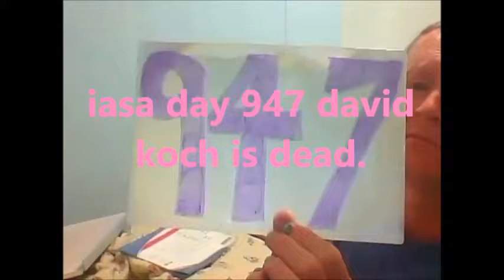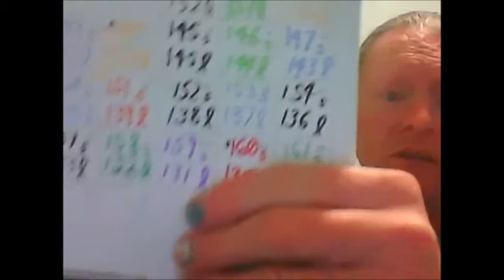IASA DAY 947 DAVID KOCH IS DEAD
IS IT POSSIBLE HE REINCARNATED INTO SARAH HUCKABEE SANDERS?